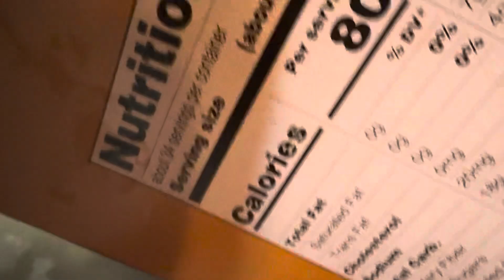Chicken and Chicken